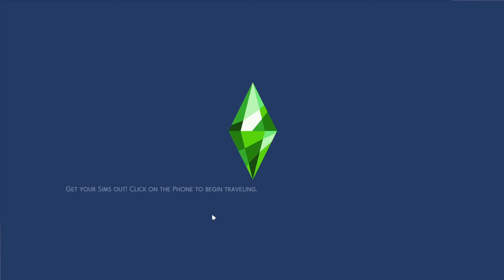Bunny Friends! | Part 8 | Zodiac Legacy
We have made the CUTEST new friends!

Audio Recorder: Audacity
Screen Recorder: OBS Studio
Video Editor: Adobe Premiere Pro